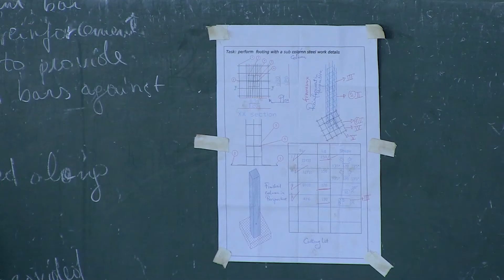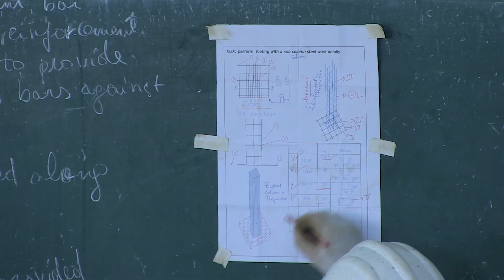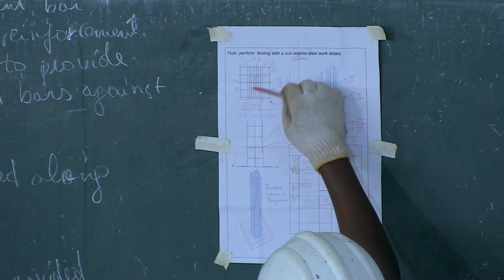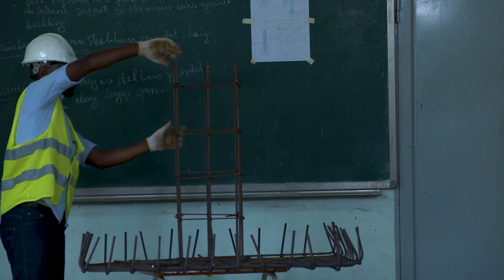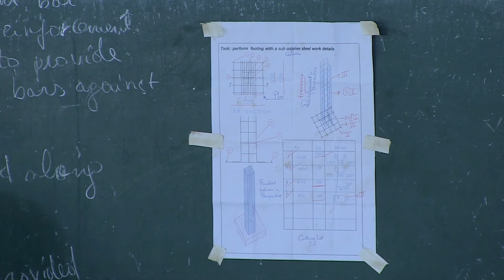Rwanda Polytechnic - Masonry - Level 4 - Frames With Steel Bars - 3 of 3